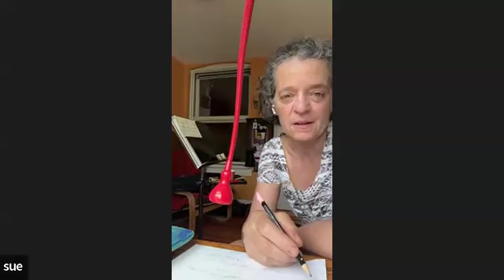Community Rnd Tbl: Sweat and Fluid Loss Testing plus Ultra Nutrition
06/14/2024 - Community Round Table hosted by Coaches Kylee Van Horn and Kristin Layne.

-Caffeine use and protocol for ultras
-Fats and Proteins as fuel in ultras
-Fluid intake/max fluid intake during ultras
-How to do fluid loss and sodium sweat testing to help build your fueling plan